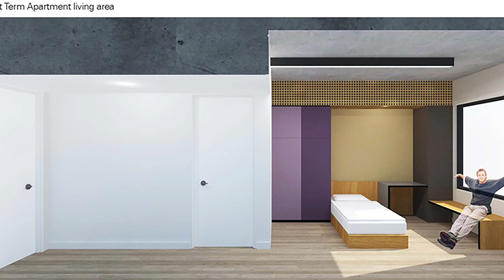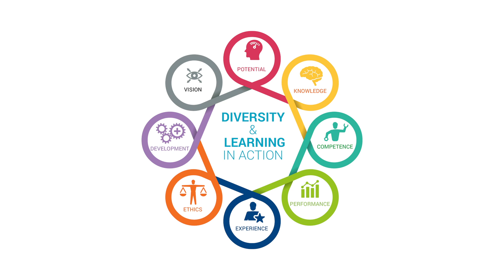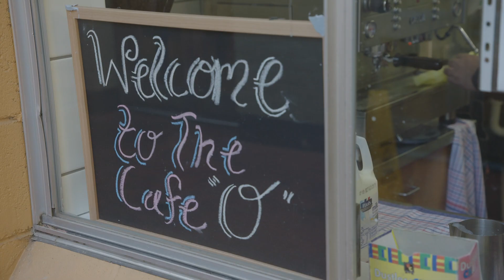2018 Year in Review | VincentCare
VincentCare staff, clients and client volunteers share their achievements over the past year.